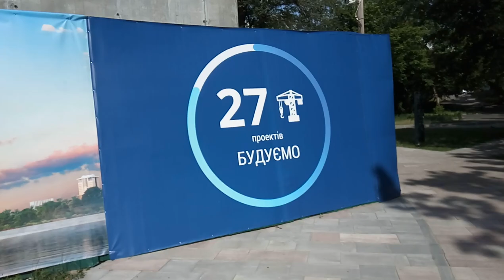Дом Для Веда Дом и Green Mind Life - красивые места Левобережной. красивая набережная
Мы в поисках Дом Для Академия Успеха ВЕДА ДОМ  и Green Mind Life Тренинг Центр - поиск лучшего на Левобережной. красивая набережная.
ВЕДА ॐ ДОМ АКАДЕМИЯ УСПЕХА В СЕМЬЕ, БИЗНЕСЕ, ОБЩЕСТВЕ И ДУХОВНОСТИ

- Лайф Коучинг,
- Бизнес Коучинг,
- Семейный Коучинг,
- Коучинг Развития Знакомства,
- Командный Коучинг,
- Спортивный Коучинг,
- Бизнес Переговоры

в Семье, Бизнесе, Обществе, Здоровье и Духовности с Ярослав МУДР Воронцов и GREEN MIND LIFE Тренинговый Центр.

"Грин Майнд Лайф" "Лайф Коучинг" "Бизнес Коучинг" "Вэлнес Коучинг" "Ведический Коучинг" "Духовный Коучинг" "Коучинг Успеха" "ЯМудра" "ЯМудр" "ЯМудра Йога" "Воронцов Ярослав Мудр" "Воронцов Ярослав" "Веда Дом" "ВедаДом" "Лайф Коучинг" "Бизнес Коучинг" "Семейные Консультации" "Здоровый образ жизни" "Ведические знакомства" "Знакомства В Благости" "Ведическая Культура" "Семья и отношеия" "Любовь и отношения" "Управление Конфликтом" "НЛП Семинары" "Тренинги Саморазвития" "Сыроедение Вегетарианство"

"Green Mind Life" "YaMudra"  "YaMudra Yoga"  "YMudr" "Vedic Culture" "Vedic Coaching" "Family relationship" "Life Coaching" "Business Coaching" "Sport Coaching" "Wellness Coaching" "Veda Dom" "Veda Date" "Veda Art Date" "Life Coach" "Master Coach" "Green MasterMind Coach" "Executive Coach" "Executive Coaching"  "Green Mind Coach" "Green Mind Training Center"